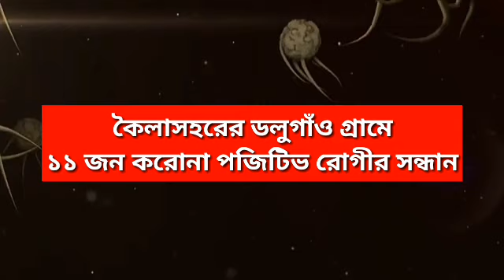Kailashahar Corona Update: ডলুগাঁও গ্রামে ১১ জন করোনা পজিটিভ, পঞ্চায়েতের ভূমিকা নিন্দনীয়